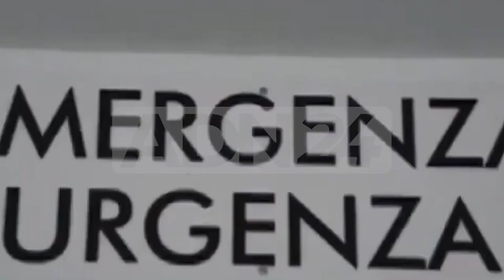Sibari (CS) | Incidente stradale sulla ss 106, perde la vita un 19enne